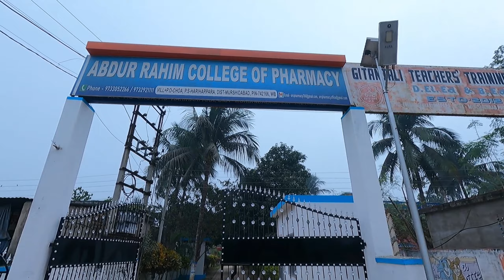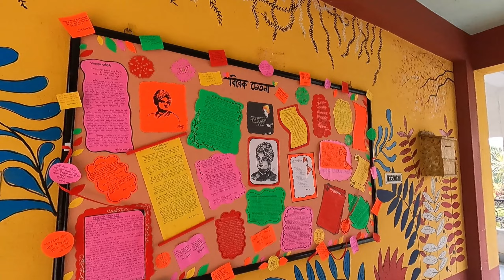গীতাঞ্জলি টিচার ট্রেনিং কলেজ । Gitanjali teacher training college Hariharpara murshidabad । New vlog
যেসব বন্ধুরা এই কলেজে পড়েছেন তারা অবশ্যই কমেন্ট করে জানাবেন

Gitanjali college Choa Hariharpara
Gitanjali teacher training college Choa Hariharpara murshidabad
Bangla new vlog
Abdur rahim college of pharmacy Choa Hariharpara murshidabad
Choa police station
Hariharpara murshidabad
Choa murshidabad